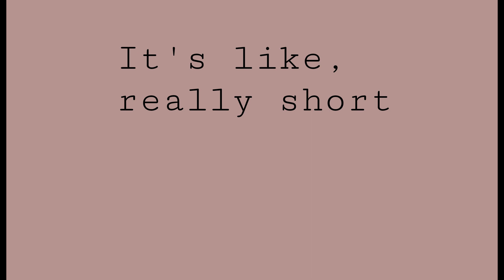your text - OC Animatic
Randomized OC's I just made. Paul is the psycho and Patrick is the poor victim.

Also I'm like rlly lazy sorry